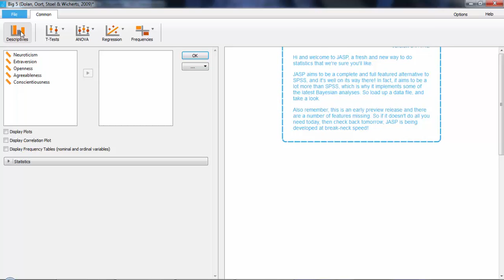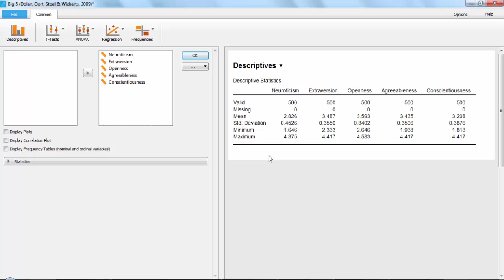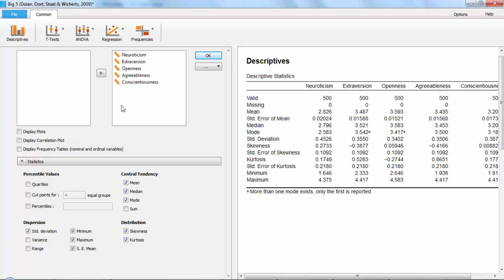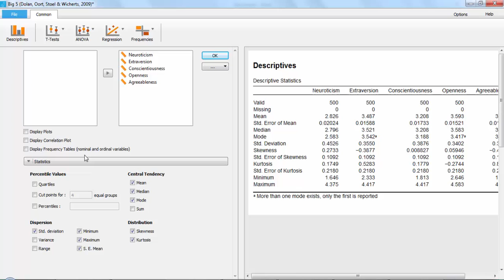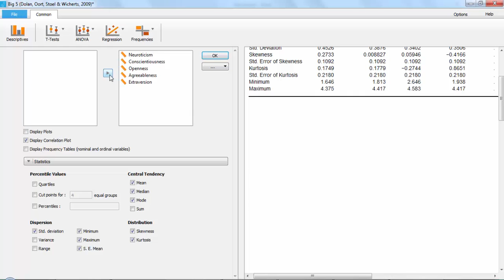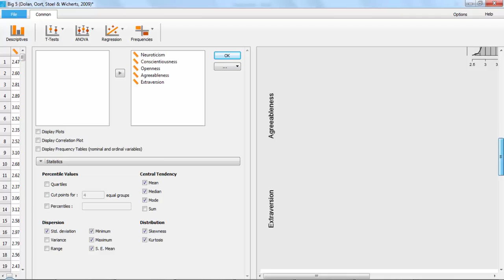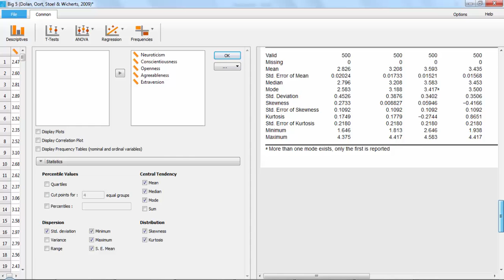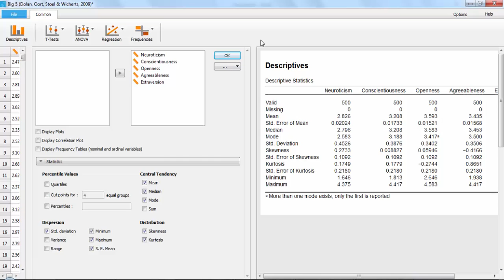JASP - Descriptive Statistics Lecture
Lecturer: Emily Klug
Fall 2015

This video covers how to calculate descriptive statistics in JASP.

Learn more and find our documents on our OSF Look at our basic statistics page for complete lecture series